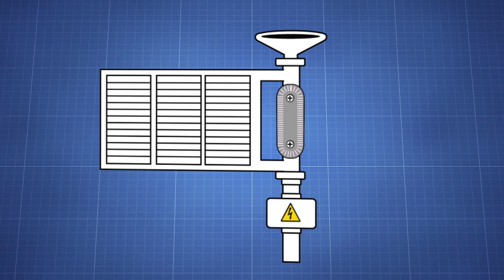Ronan Monteith, primary school winner of Calor Gas Tell The Future 2012 -- senior category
Tell The Future Winner Ronan Monteith (Senior Category, Primary School), tells George Hook his idea of how to create sustainable energy in Ireland in our homes, schools and businesses. A big congrats to Ronan for his clever ideas.

for more details.

You can contact our Customer Service team on (ROI) 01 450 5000 or (NI) 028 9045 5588. If you have a gas emergency, including a gas leak, or gas supply disruption to an essential service, please call our emergency line which is open 24/7. (ROI) 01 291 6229 or (NI) 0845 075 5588